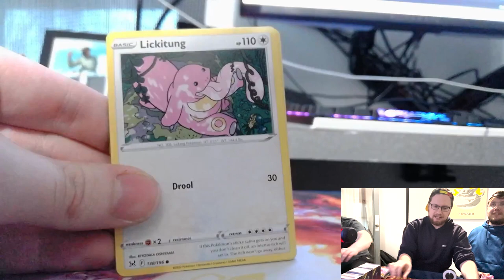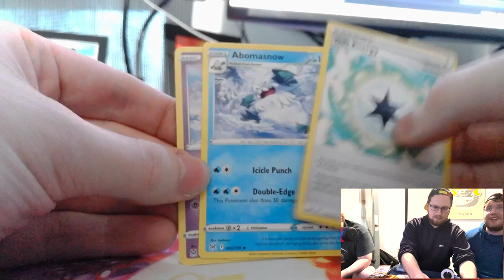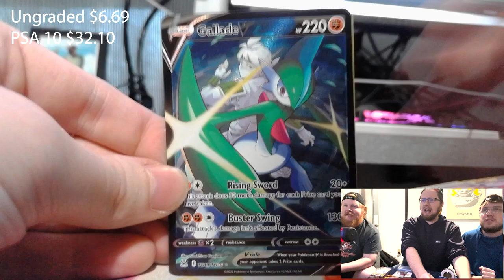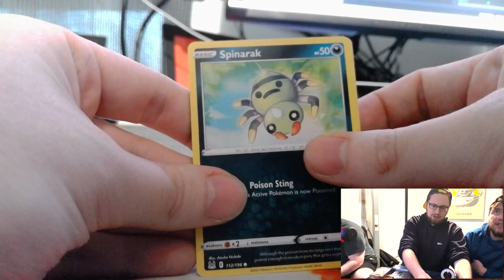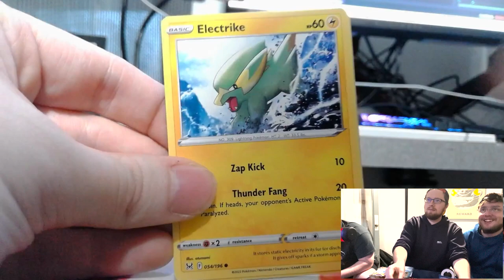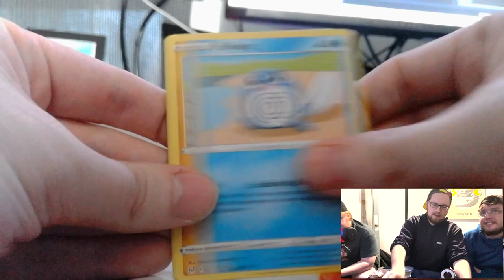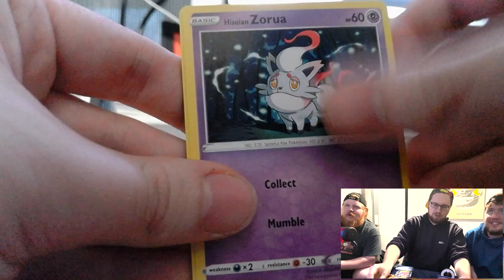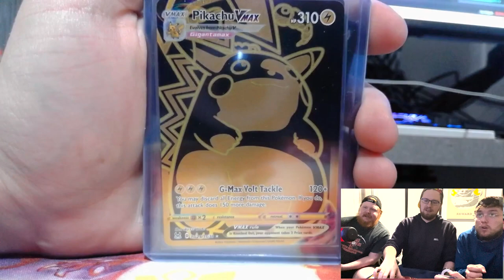We Have A BIG Announcement... Also We Open More Pokémon Cards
February 11th we will be hosting an amateur chess tournaments for people of all skill groups and ages! The tournament will be played out at Well Played Family games in Odon, Indiana and all/most of the matches will be broadcasted LIVE here on our YouTube as well as the Well Played Facebook page. The tournament costs just $5 to enter and will feature prizes and awards for winners! We hope to see all of you and your varying chess expertise at the Well Played x Lost in Thought Chesstacular!